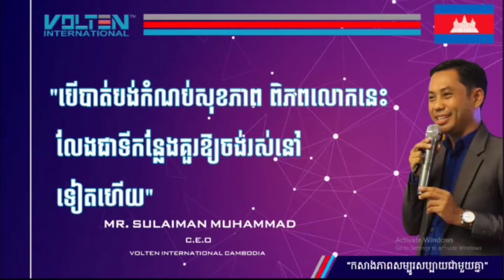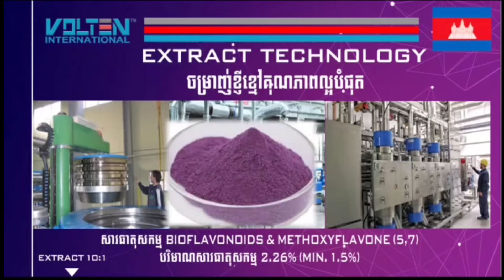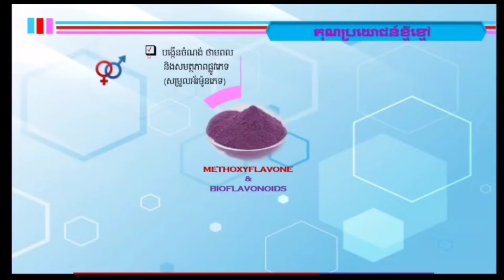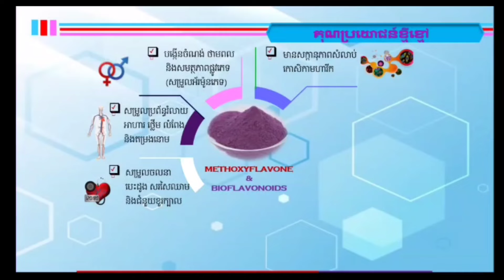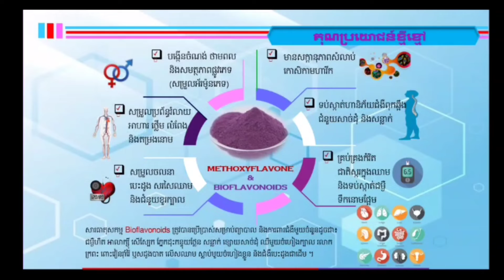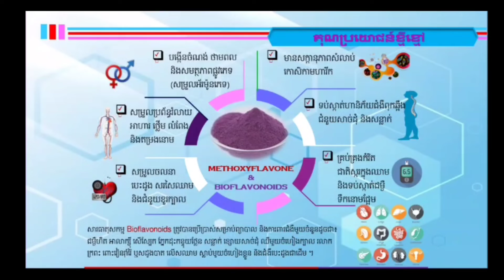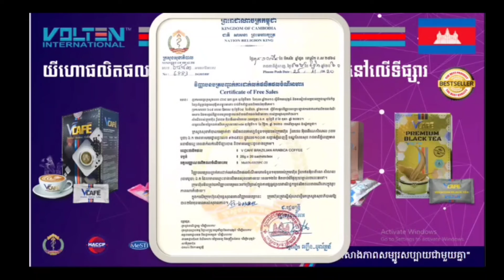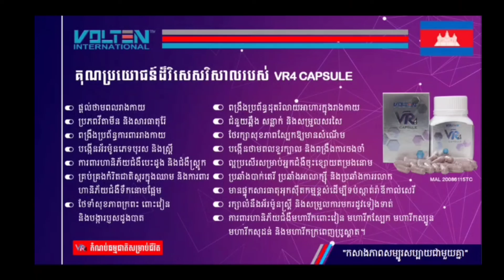អត្ថប្រយោជន៍ VR4 Capsules and Liquid.ទំនាក់ទំនង ទូរស័ព្ទ 012505041, 0719688880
អត្ថប្រយោជន៍ VR4 Capsules and Liquid. បើបងប្អូនចង់ជាវទំនាក់ទំនង ទូរស័ព្ទ 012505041, 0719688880, 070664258
Eap Chanmony

សួស្តីបងប្អូនទាំងអស់គ្នា!
ខ្ញីខ្មៅ សាក្សីប្រើប្រាស់កាហ្វេសុខភាព ខ្ញីខ្មៅ Black Ginger User Witness. ខ្ញីខ្មៅ 📷កាហ្វេខ្មៅ ដំបូងគេបង្អស់នៅកម្ពុជា📷 📷គុណប្រយោជន៍សំរាប់សុខភាព📷 📷METHOXYFLAVONE & BIOFLAVONOIDS -ផ្តល់ថាមពលអស្ចារ្យ និងអារម្មណ៍ស្រស់ស្រាយ -រក្សាលំនឹងជាតិស្ករក្នុងឈាម និងទប់ស្កាត់ទឹកនោមផ្អែម -បញ្ចុះបរិមាណកូឡេសស្តេរ៉ូល និងសម្រួលសម្ពាធឈាម -ទប់ស្កាត់ជំងឺពុកឆ្អឹង និងបន្ធូបន្ថយឈឺសន្លាក់ -ថែទាំសុខភាពក្រពះពោះវៀន មិងទប់ស្កាត់ឬសដូងបាត -ជួយដុតរំលាយអាហារក្នុងរាងកាយ -ទប់ស្កាត់ជំងឺដាច់សសៃឈាមខួរក្បាល -ទប់ស្កាត់ជំងឺញាក់ញរ័ និងវង្វេងវង្វាន់ -សម្រកទម្ងន់ និងថែរក្សាសម្រស់ស្បែក -ប្រឆាំងការរលាក ប្រឆាំងមហារីក និងប្រឆាំងអុកសុីតកម្ម 📷លោកអ្នកអាចផ្ញើរសារ ចូលមក សាកសួរពត៌មានបន្ថែមក្នុង Page ( Home Health ) ជួបជាមួយអ្នកជំនាញសុខភាព ឬ 📷Call មកកាន់លេខ 📷Tel: 012 5០5041/ 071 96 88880 / 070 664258 រឺ ទីតាំងហាងប្រទាលកន្ទុយក្រពើ ទល់មុខសាលាបឋមសិក្សាពោធិ៍សាត់ ។សូមអរគុណ ។

Health presentation,
Cardio Health,
Entertainment,
Natural Food,